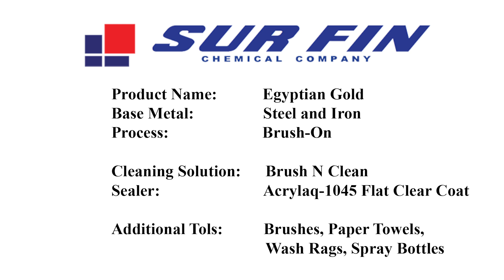Gold Patina on Steel: Brass Effect on Steel - Egyptian Gold Antique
How to Patina Steel. Brass to Gold Patina on Steel  Do it yourself Patinas - Egyptian Gold  is a cold process Brush On Steel Patina that results in a Deep Yellow to Orange Gold effect on Steel.
In this video we go over the three step process of
1) Cleaning and prepping the Steel surface
2) Applying the Patina
3) Sealing the Patina with Acrylaq-1045 Clear Coat.

Patina | Gun Bluing | Steel Blackening | Black Oxide | Patinas on Metal | Patina on Steel